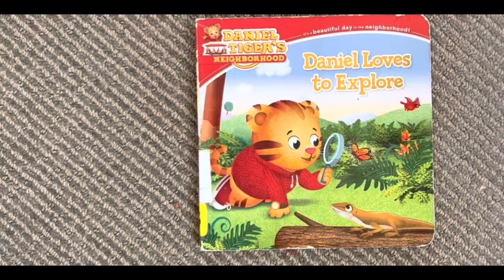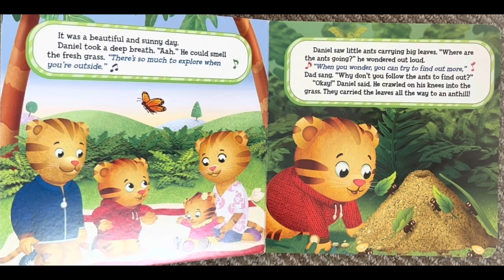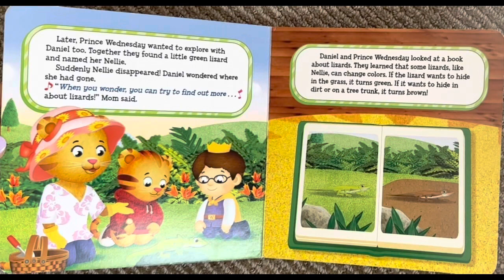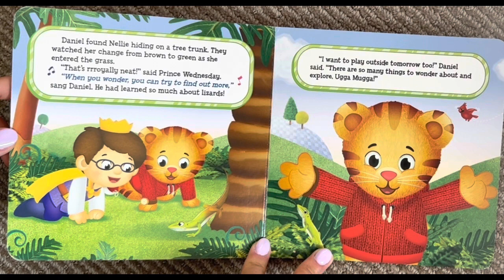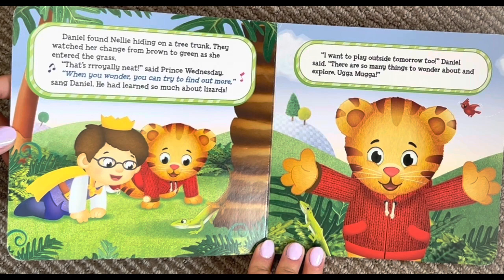Daniel Tiger - Daniel loves to explore